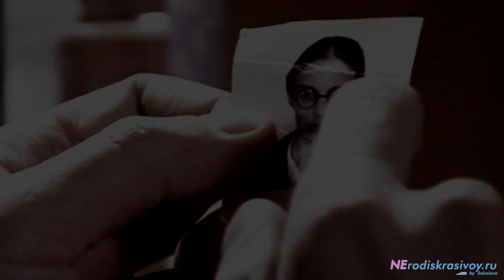Не родись красивой. О ней.